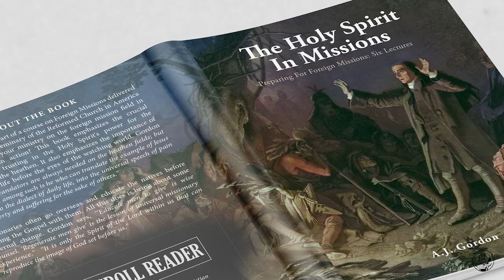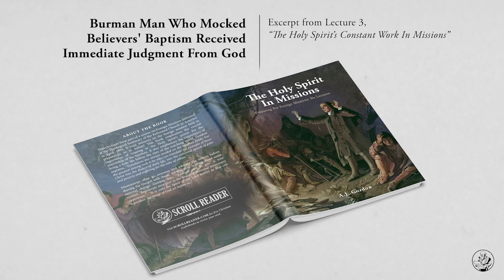Men Who Mocked Christians During Baptism Suddenly Die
This excerpt from Lecture 3, "The Holy Spirit's Constant Work In Missions" is from A.J. Gordon's book, "The Holy Spirit In Missions" listen